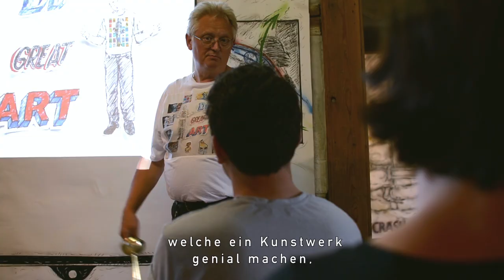Dr Great Art Intro Trailer Film (E/d)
Intro to the Dr Great Art project by Mark Staff Brandl. English with deutschen Untertiteln. His performance-lectures in painting-installations take viewers inside visual art and art history. Entertainingly, yet educationally and aesthetically he analyzes, underlines, and discusses the reasons why a work of art is remarkable, or through entire eras, or indeed through the entirety of art history. In English or in German.